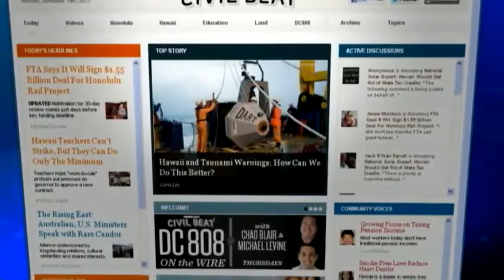Gay marriage once again in the forefront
Gay marriage is on the front burner at the State Capitol once again. Find out why, plus more, with our partners at CivilBeat.com For news you need to know,